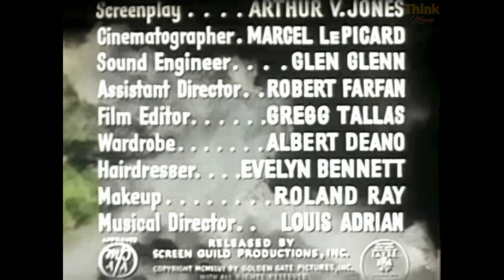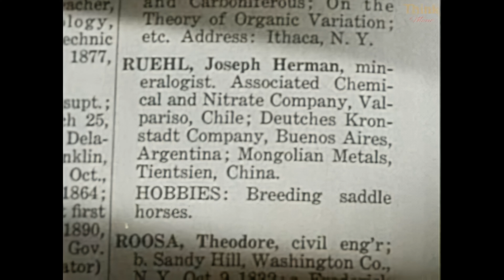Flight to Nowhere (1946) [4K + Quality improvement + Colorization]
Alan Curtis plays Holby Carrington, a pilot who owns a charter aircraft. A dodgy party of well to do people charter his plane to go to Death Valley but it soon becomes apparent that there is something brewing with a plot which involves selling a map to "would be" dodgy businessmen giving the location of a plutonium deposit necessary for atomic bombs. Carrington is the mans man, the handsome good guy who is also investigating with the aid of an ex boss and CIA back room staff member.